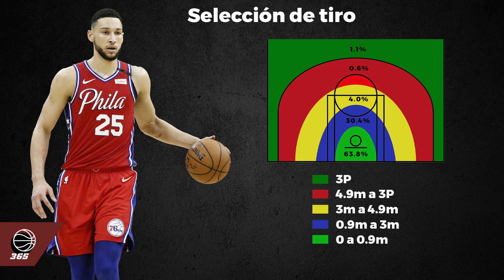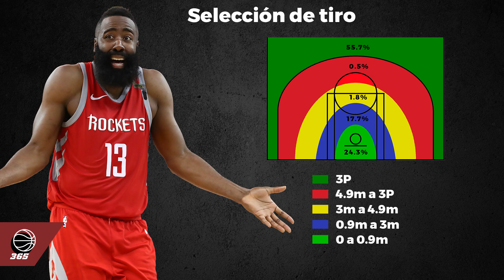Los 76ers podrían ser campeones con James Harden | BASKET 365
Con James Harden presionando por ser intercambiado a otro equipo los rumores de que los Philadelphia 76ers están interesados en hacerse por sus servicios y podrían estar dispuestos a ofrecer a Ben Simmons están ganando fuerza.
En este vídeo explicaré por qué este intercambio tendría mucho sentido tanto para los 76ers como para los Rockets.